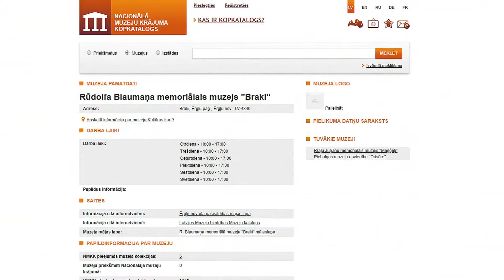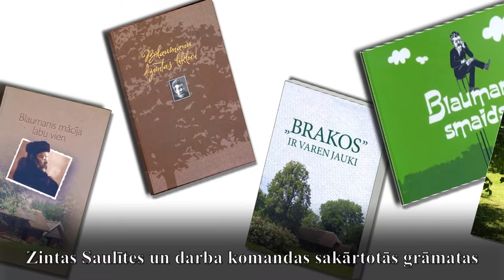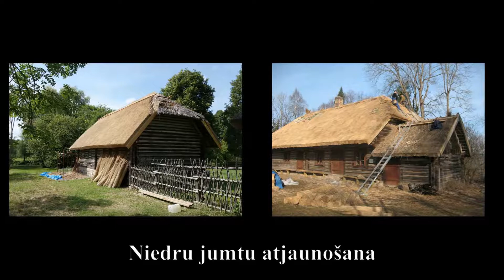Muzejs "Braki" 2019